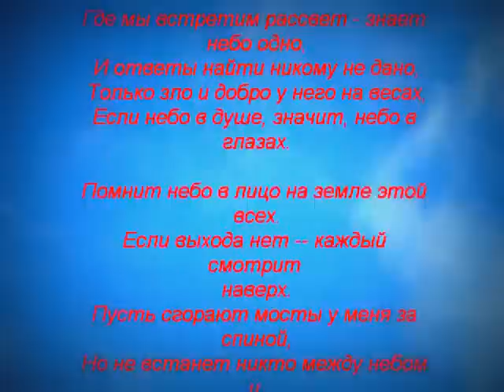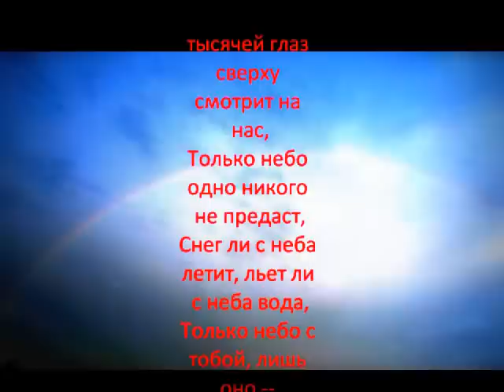небо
Использованы свои фото.
"Стелла Джанни-Небо", Звукозапись правообладатель:
The Orchard Music
Текст песни:

Небо тысячей глаз сверху смотрит на нас,
Только небо одно никого не предаст,
Снег ли с неба летит, льет ли с неба вода,
Только небо с тобой, лишь оно -- навсегда.
Облаков острова, облаков паруса,
Там -- все наши слова, там -- друзей голоса,
Ни любви, ни беды, ничего не тая,
Мы напротив всегда, это небо и я.

ПРИПЕВ:
Синее, бездонное, чистое, высокое,
Черное, холодное, гордое, жестокое,
Звездное, колючее, близкое, далекое,Ветреное, вечное.
Одинокое.

Где мы встретим рассвет - знает небо одно,
И ответы найти никому не дано,
Только зло и добро у него на весах,
Если небо в душе, значит, небо в глазах.

Помнит небо в лицо на земле этой всех.
Если выхода нет -- каждый смотрит наверх.
Пусть сгорают мосты у меня за спиной,
Но не встанет никто между небом и мной.